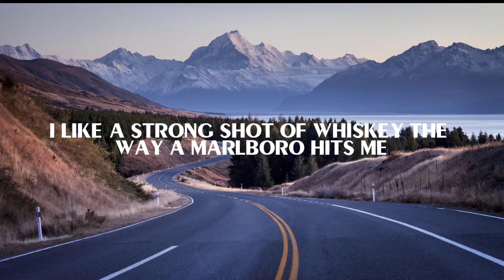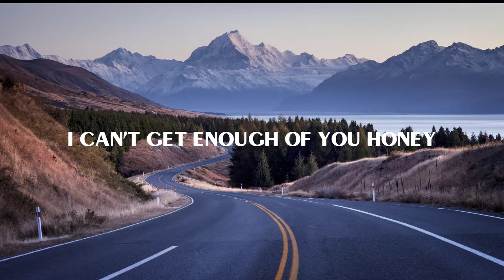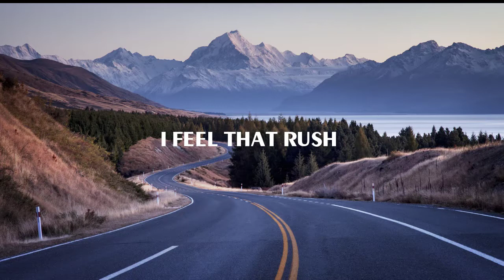Luke Combs - Lovin' On You (Lyrics)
🤍LYRICS:
Don't get me wrong
I like a bobber on the water
Hookin' 'em and reelin' 'em in
I like a Friday night slow ride
Brooks & Dunn B-side
Hit rewind, spin it again
I like a strong shot of whiskey
The way a Marlboro hits me
Some broken in cowboy boots
But I'm in love and lovin' on you
I feel that rush soon as you walk in a room
I can't get enough of you, honey
You're right on the money
I'm a junkie for your midnight moves
I'm in love and lovin' on you
I like a sunrise, duck blind
Birdie on a par 5
Miller Lite before noon
I like a two-door old Ford
Wood board back porch
Three chords and the truth
I'm in love with lovin' on you
Girl, I'm in love and lovin' on you